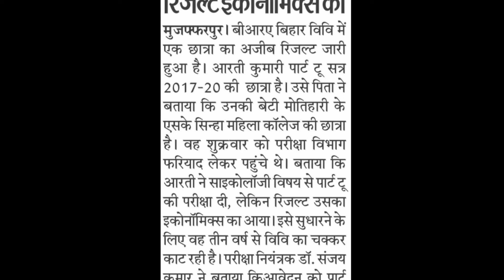मुजफ्फरपुर यूनिवर्सिटी का एक और कारनामा आया सामने / Brabu Muzaffarpur University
Relative Keywords

Brabu University Latest News

Brabu University Latest News Today

Muzaffarpur University News

Muzaffarpur University Latest News

Muzaffarpur University Latest News Today